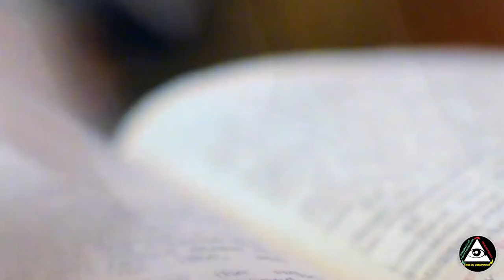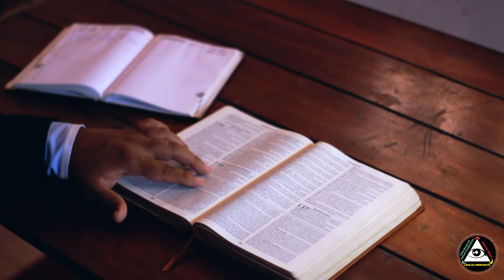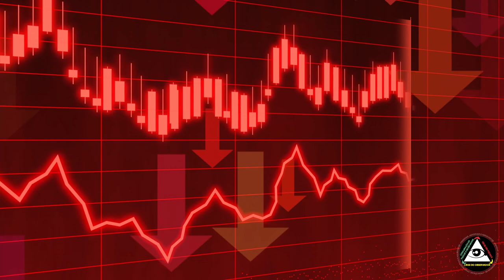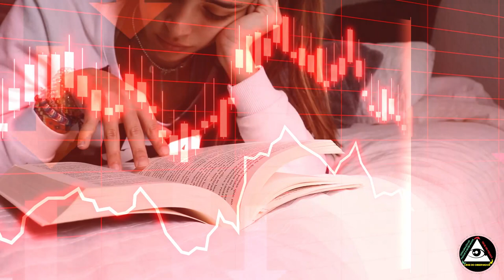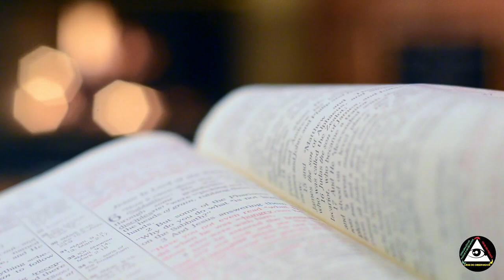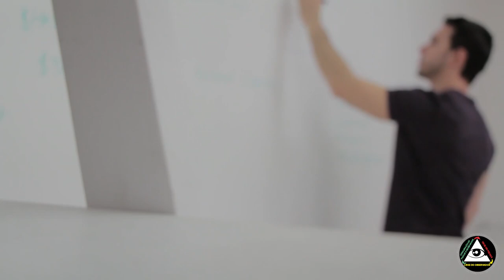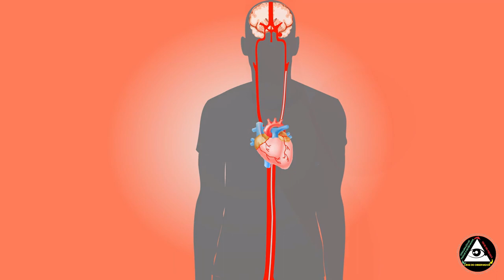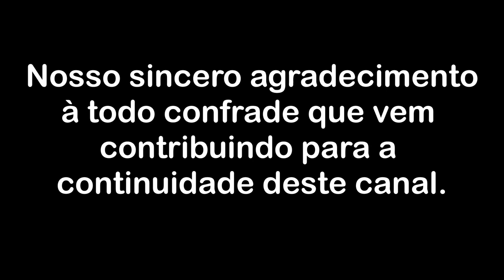O descondicionamento e o sentimento de estar enlouquecendo